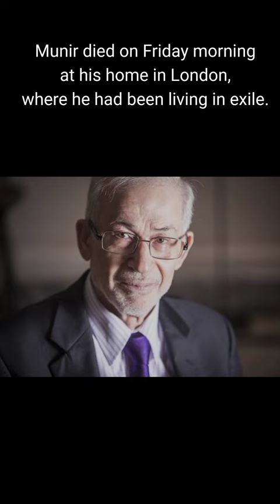Ibrahim Munir: Muslim Brotherhood acting leader dies in London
Deputy supreme guide of Muslim Brotherhood dies in London